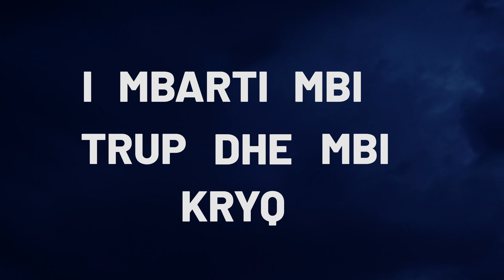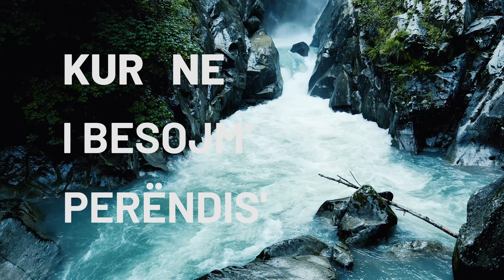Marsel Firanj - Unë i Flas Malit të Sëmundjes (Official Lyric Video)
Song: Unë i Flas Malit të Sëmundjes
Artists: Marsel Firanj
Audio Production: Tommy Bourke
Video by: Xhimi Baraku
Produced by: Radio Emanuel